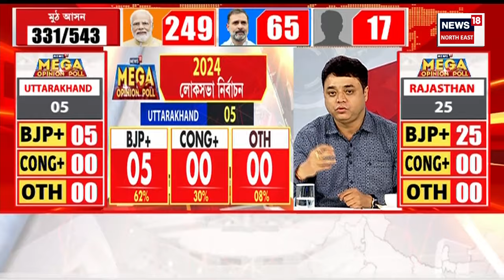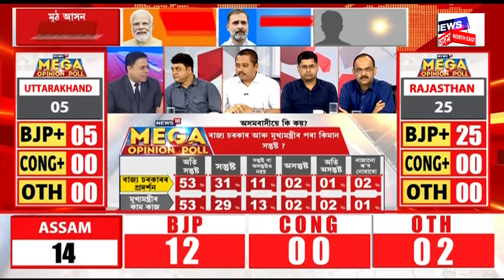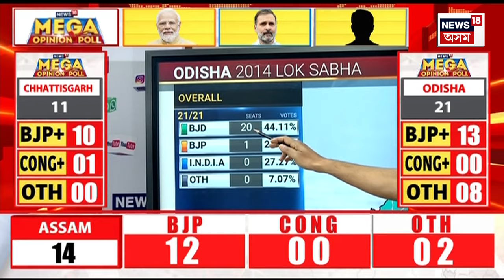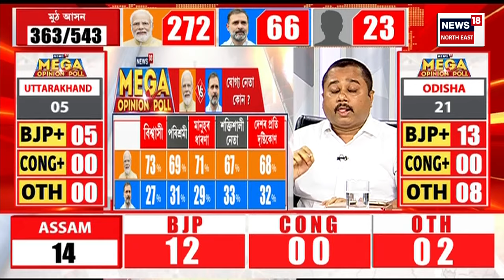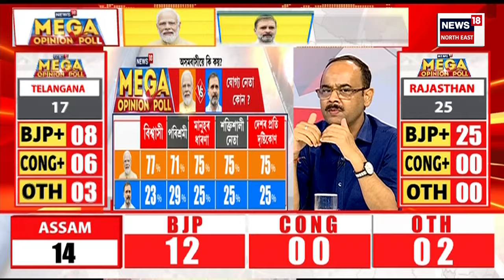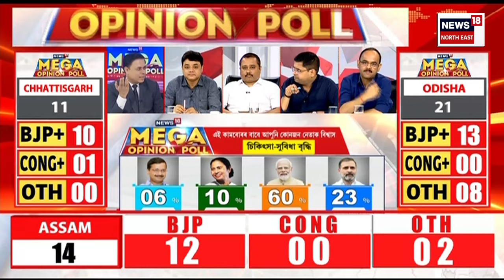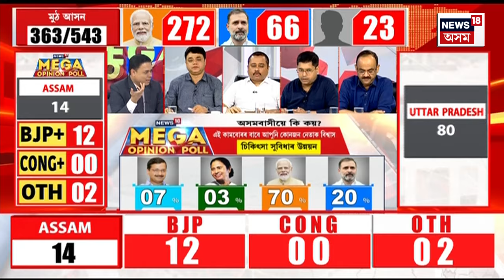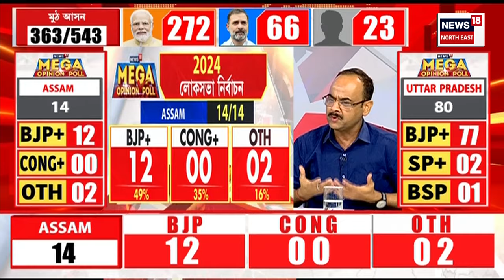News 18 Mega Poll | অসমত কেইখনকৈ আসন পাব কংগ্ৰেছ আৰু বিজেপিয়ে? কাৰ পক্ষত জনতাৰ ৰায়?